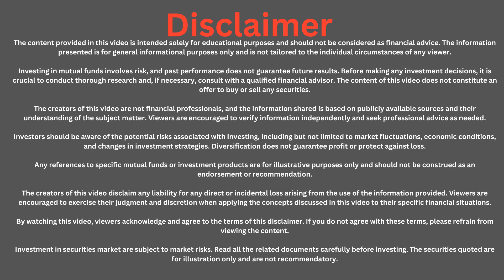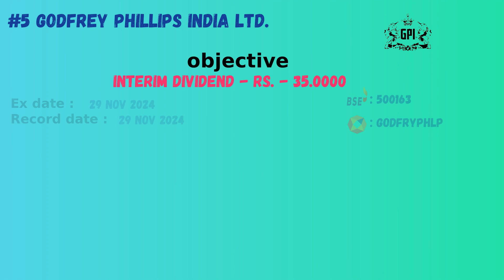upcoming dividend stocks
0:00:00  Disclaimer
0:00:05  1.Panchsheel organics ltd.
0:00:19  2.Autopal industries ltd.
0:00:33  3.Leel electricals ltd
0:00:47  4.Satia industries ltd
0:01:01  5.Godfrey phillips india ltd.